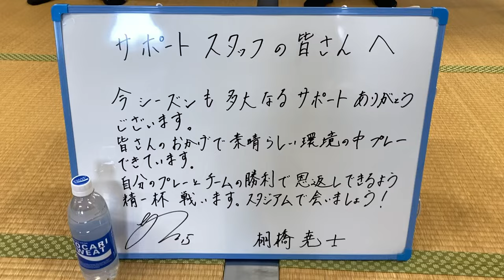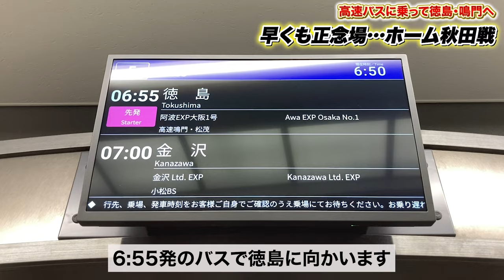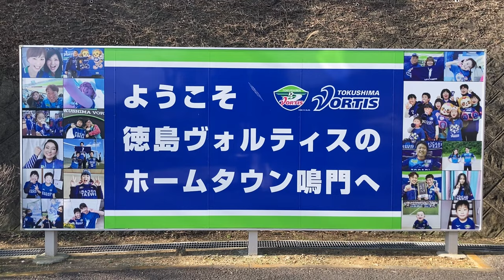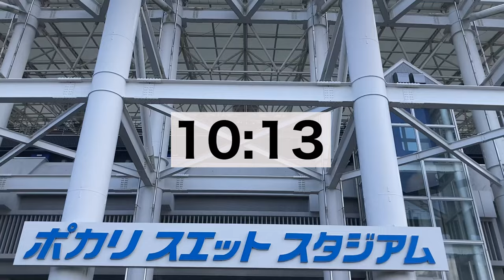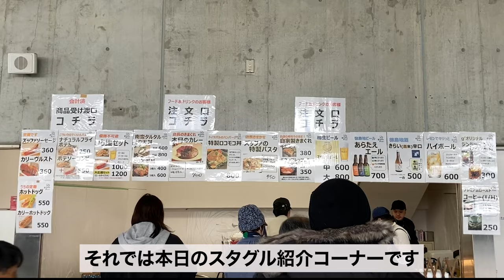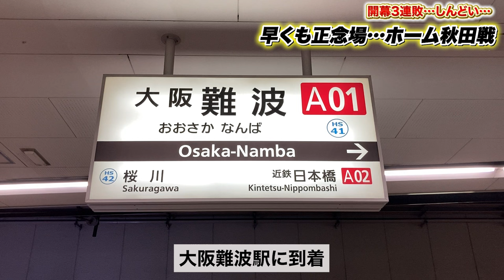【vlog】#23 早くも正念場 徳島ヴォルティス vs ブラウブリッツ秋田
00:00　OP、移動開始！
02:24    久しぶりのたむらうどん
03:35    棚橋選手からのメッセージ
04:05　本日のスタグル紹介コーナー
04:58　Origin【新チャント】
05:48　Ataque
06:58　試合終了、ED

こんにちは、関西在住の徳島ヴォルティスサポーターのかわしです。

今回はホーム秋田戦の動画です。
連戦になるのでスピード重視で編集したため、動画の時間は短めとなっております。

あまりにもふがいない試合が続いていますね。2017年頃から築き上げつつあった徳島らしさはどこに消えてしまったのでしょうか。

我々は勝てないことそのものより、勝てない上に徳島らしさが消えてしまったことに憤り・もどかしさを感じています。

フロントの皆様には早急な決断をお願いします。取り返しがつかなくなる前に。

試合のハイライトはこちら（Jリーグ公式ハイライト動画チャンネル）

今後も「交通費はケチって、食費はケチらない」
試合観戦動画をあげていきます。